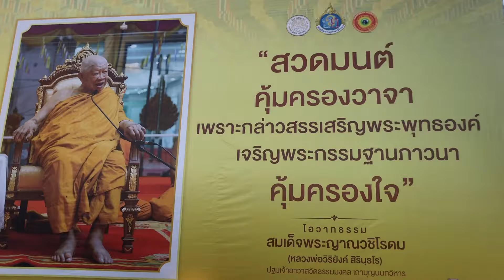งานบุญวันลักขี วัดธรรมมงคล